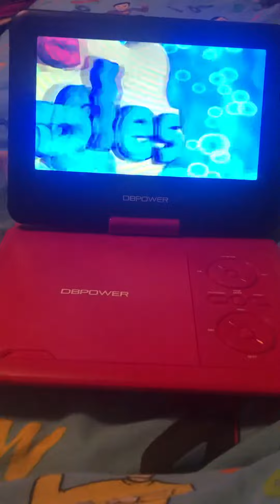Opening two. The Wiggles splash splash big red boat 2006 DVD